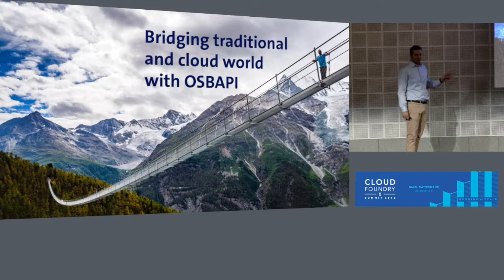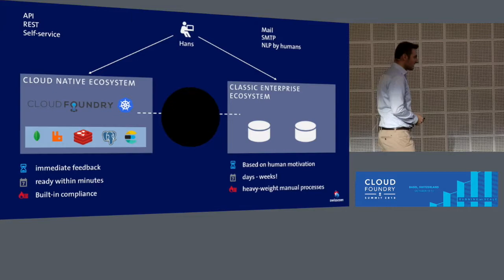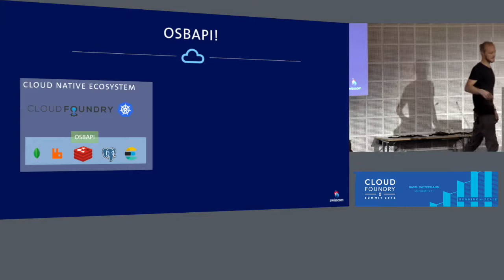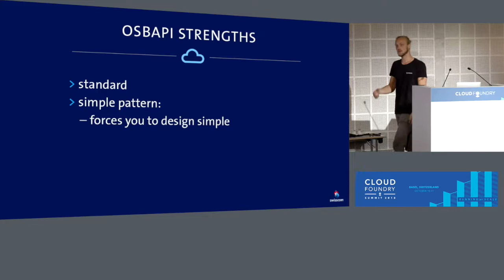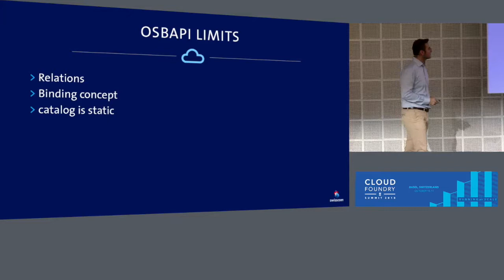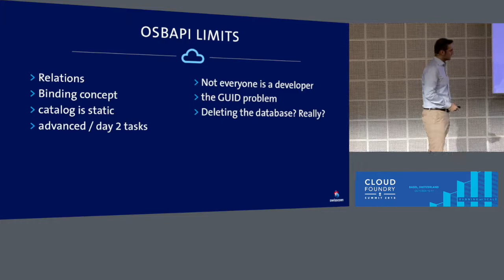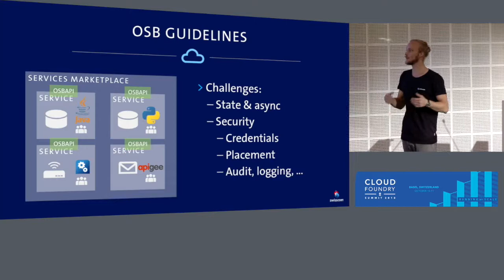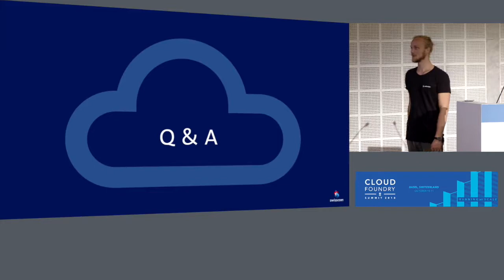Bridging Traditional and Cloud World with OSBAPI - Matthias Winzeler & Boban Glisovic, Swisscom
Most big companies have invested enormous amounts of time and money in enterprise-scale services during the last decades. Databases, connectivity systems and storage solutions have reached a stability and maturity that is at the heart of mission-critical IT.

CloudFoundry has brought agility and to the Application tier.
However, interacting with the 'legacy' services that are required for mission-critical applications is often a hard, manual interaction.

To lay bare the potential of these valuable services, companies must bring them to 21st century and make them consumable and manageable in a self-service manner.

The OSBAPI is an ideal technical approach to bridge this gap.
Born within CloudFoundry, it is now being adopted as an open standard by different platforms.

Swisscom decided to not only use OSBAPI for its CloudFoundry offering but to build a marketplace that is used for all kind of consumers, from IaaS to on-premise workload. The marketplace offers access to various types of services such as databases, storage, and connectivity.

Boban and Matthias tell you about the challenges, obstacles and joys of bridging the old and the new world - which are very often not only technical, but also cultural.